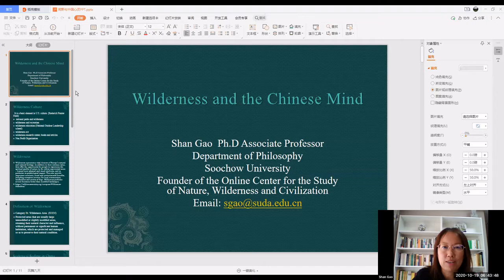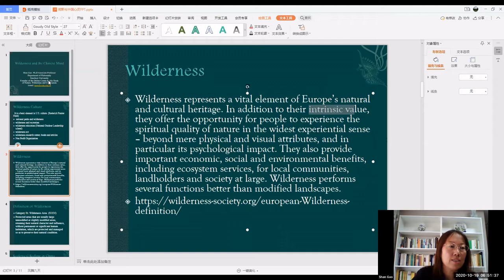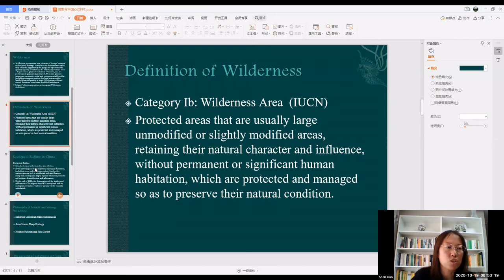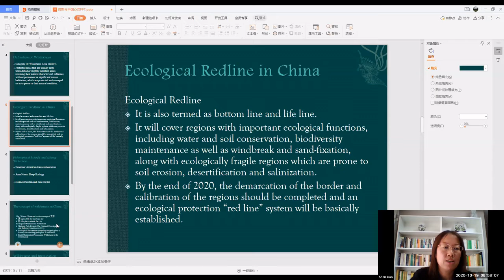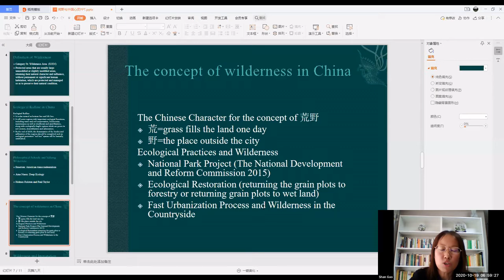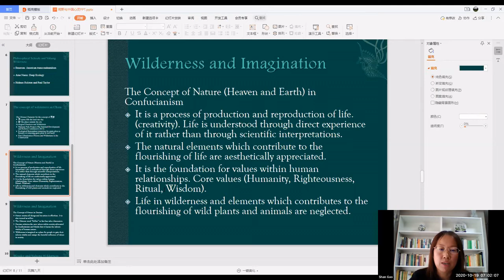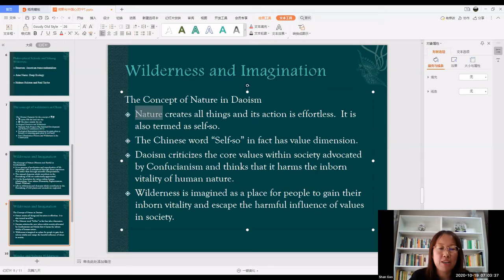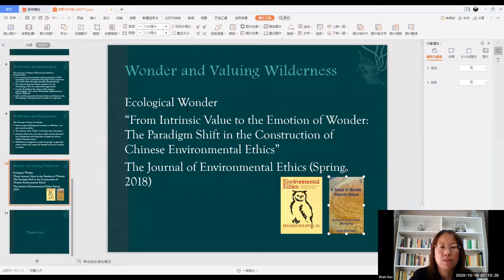Environmental Ethics – Gao Shan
Gao Shan, Department of Philosophy, Soochow University, China present environment protection concept development in China.